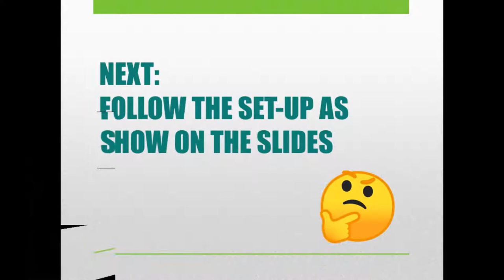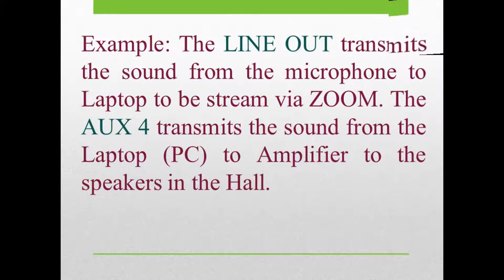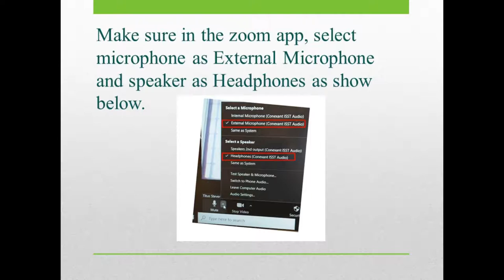HOW TO STREAM SOUND VIA ZOOM USING AMPLIFIER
A little slide show showing how you can connect the an amplifier to stream sound via Zoom. Usually in conference room or at a hall where sound are amplified through an amplifier, this little set-up will help you. Hope this is helpful for you. Welcome all comments.